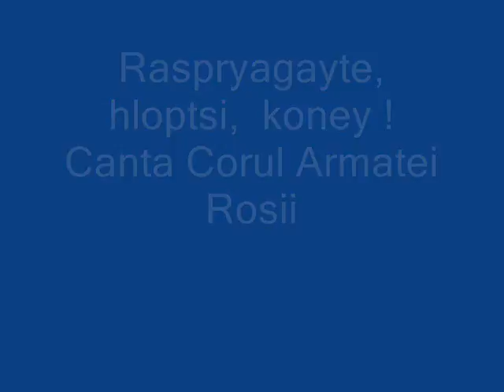Deshamati caii ,mai flacai !